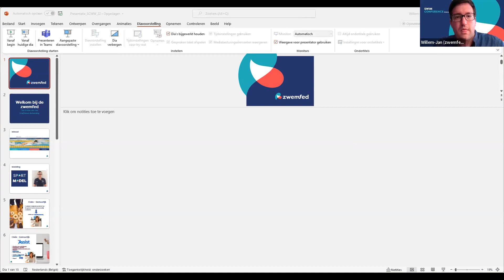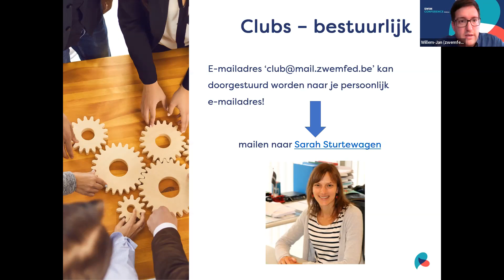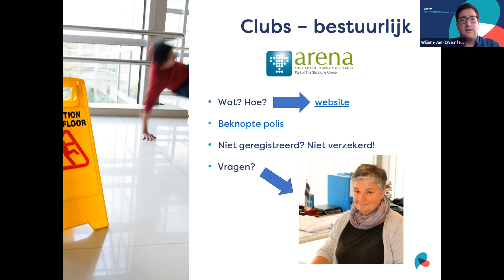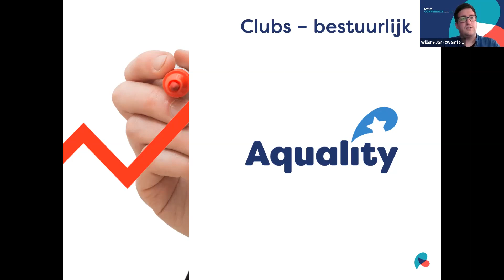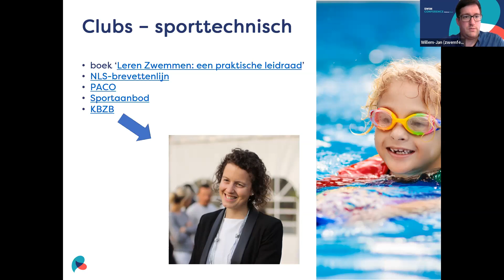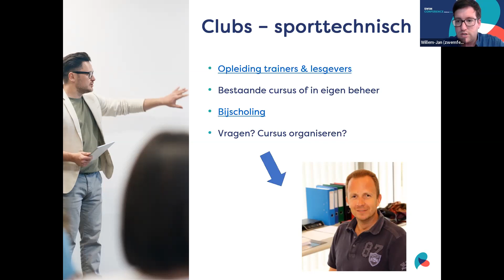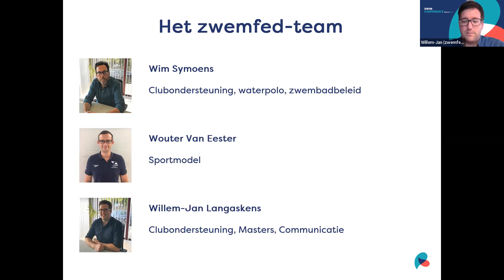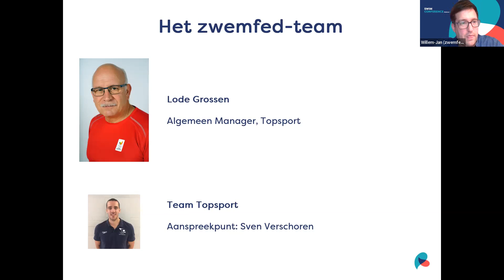Swim Conference Webinar Week: Tips & tricks voor een (nog) vlottere clubwerking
Willem-Jan Langaskens van de zwemfed deelt enkele tips & tricks voor een (nog) vlottere clubwerking